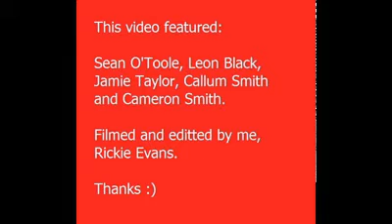Night In With Friends - Episode 2: Nakedness!